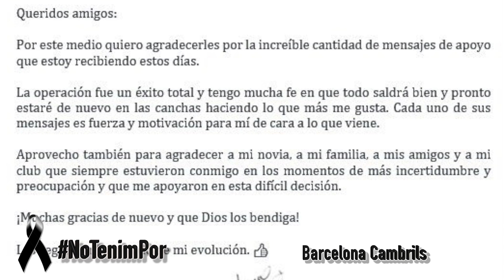MEXICANOS EN EUROPA BREVES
MEXICANOS EN EUROPA BREVES Evo Rocchi jugador del Mon Calpe, Nicole Perez al RCDEspanyol, Paolo Medina ficha por el Benfica